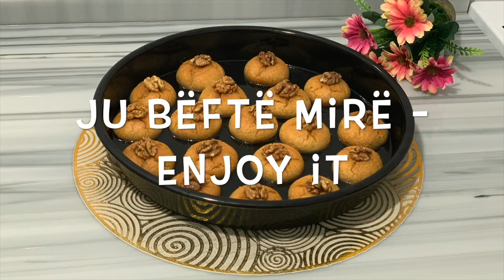Sheqerpare e Shpejtë Bajrami !! 🥰🥰 3 Lugë Arra dhe 1 Vezë , Shkrihet në Gojë ❤️💕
Përbërsit :
Për Shërbetin na duhen :
600 gr Sheqer
400 ml Ujë
1 pako Sheqer Vanilje
Për Sheqerparen na duhen :
250 gr Gjalp
1 Vezë
300 gr Miell
1 pako Pluhur për Pjekje
3 lugë gjelle Arra
Ingredients :
For the sugarwater we need :
600 g of Sugar
400 ml of Water
1 pack of Vanilla Sugar
For the sugarmoney we need :
250 gr of Butter
1 Egg
300 gr of Flour
1 pack of Baking Powder
3 soup spoons of Walnuts